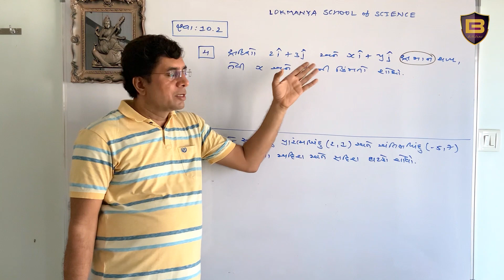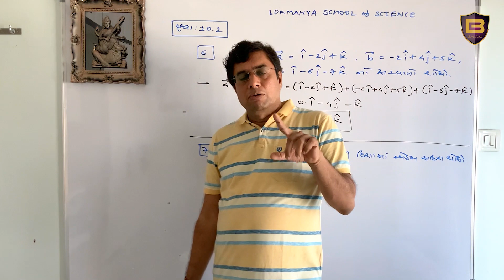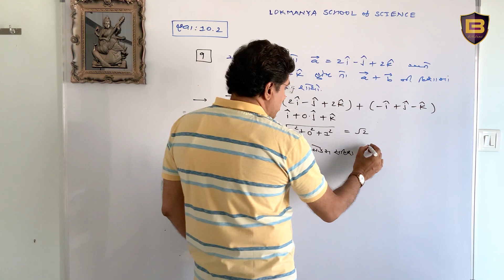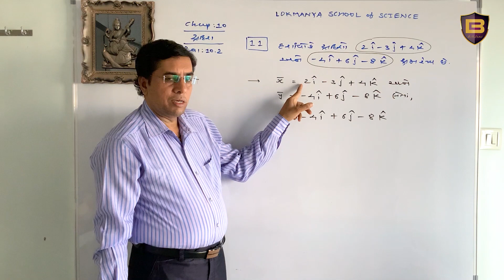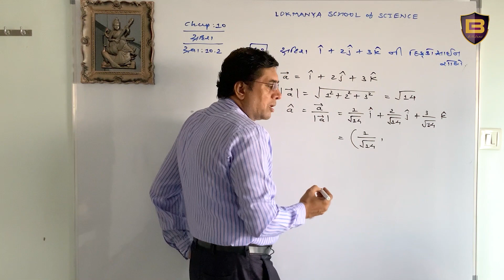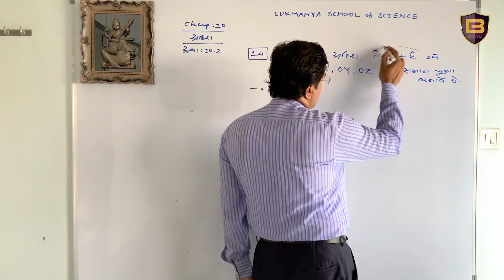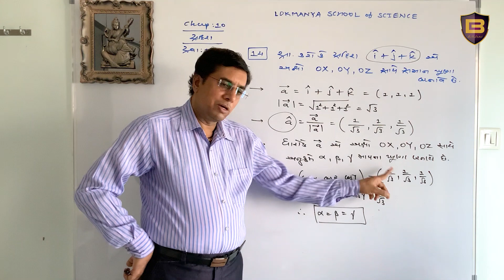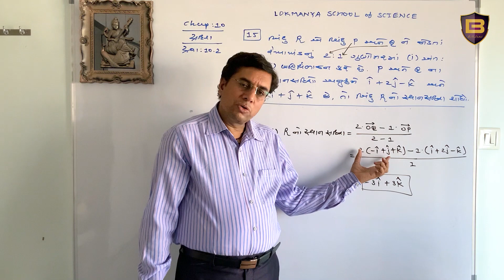સદિશ બીજગણિત 3 | Vector Algebra 3 | By B.M.PATEL